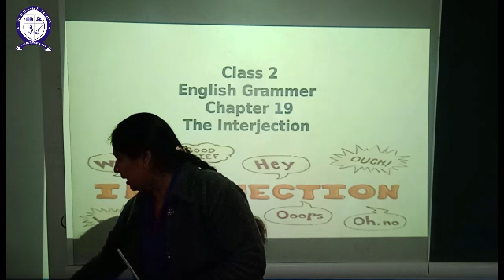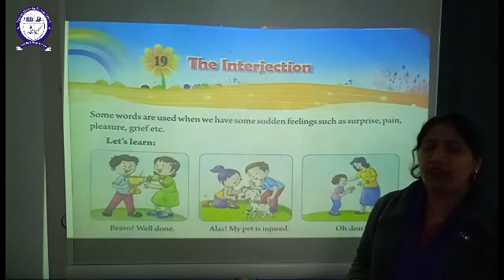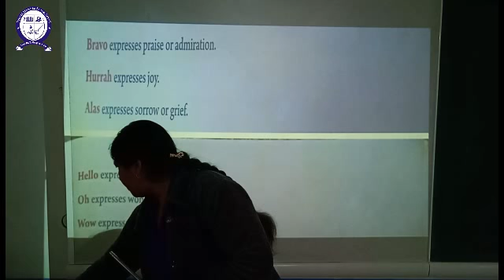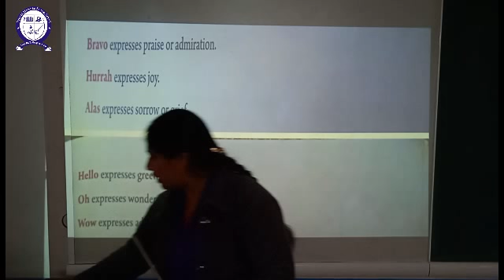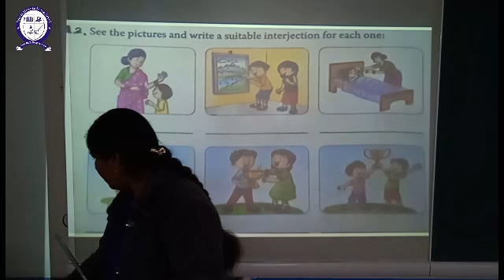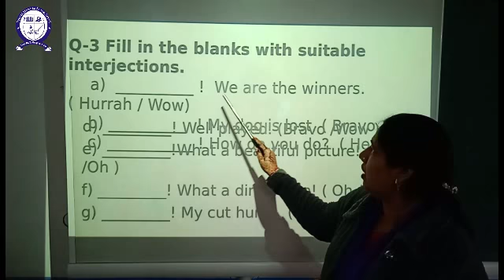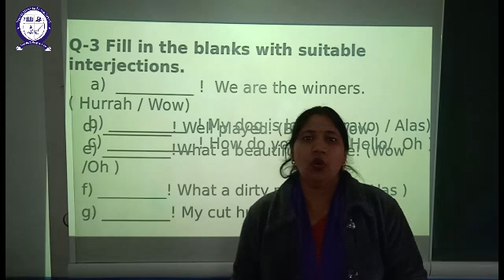ClassII English Grammar The Interjection